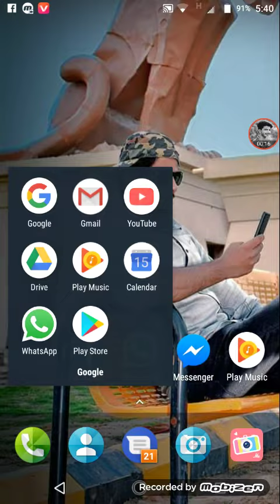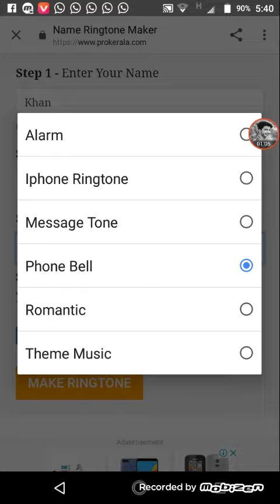Hello guys ap apne Nam ki ringtone bana sakte hain